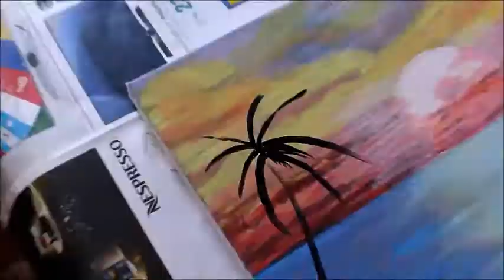How to paint dolphins and palm trees acrylics on canvas ! Palmieri,delfini pe panza !